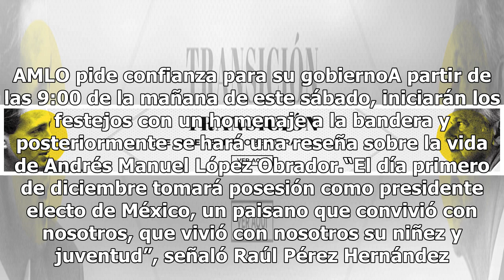Habrá verbena en Tepetitán, para celebrar toma de protesta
Los habitantes de la Villa de Tepetitán, en Macuspana, Tabasco, donde hace 65 años nació Andrés Manuel López Obrador (AMLO), preparan una verbena popular para festejar su toma de protesta como presidente electo de México. “Nosotros nos estamos organizando sin mirar partidos, sin mirar religión porqu...